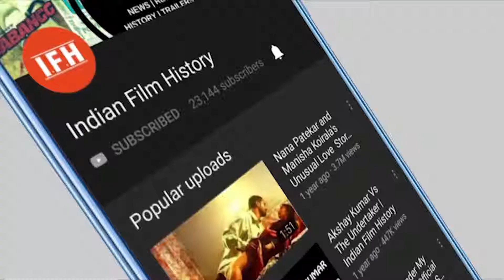Ayushmann Khurrana ने 10 मिनट में सिलेक्ट की थी ये फिल्म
Address:
1/3,Shere Punjab Colony,
Andheri East.
Mumbai 400 093
India.